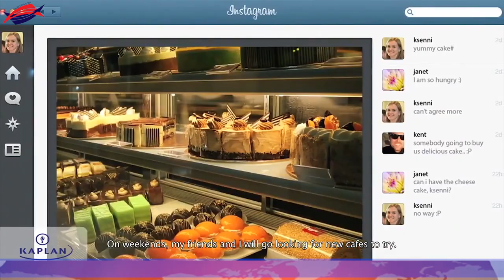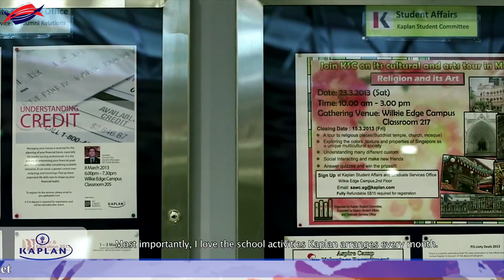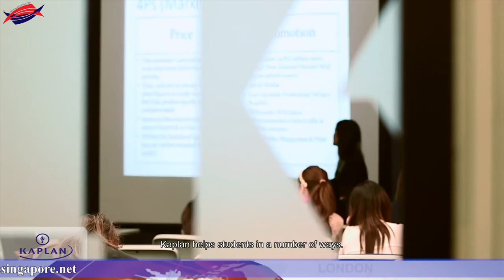Ưu điểm khi học tại trường Kaplan Singapore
Uu diem khi hoc tai truong Kaplan Singapore, du học Singapore